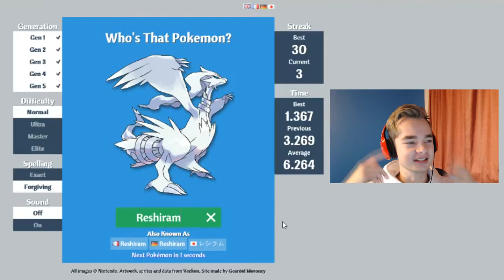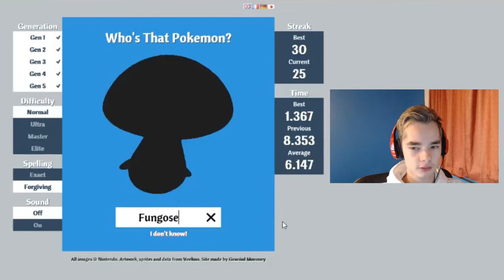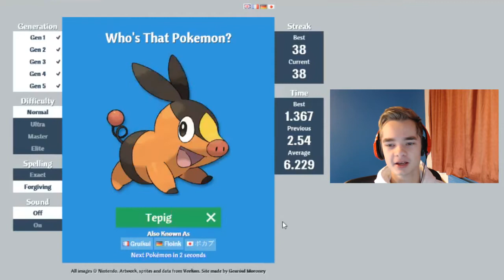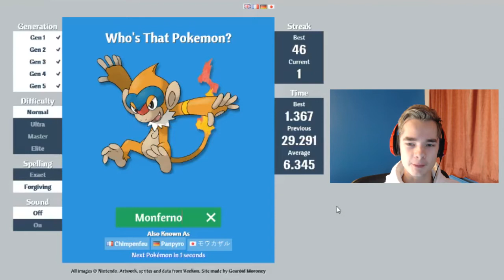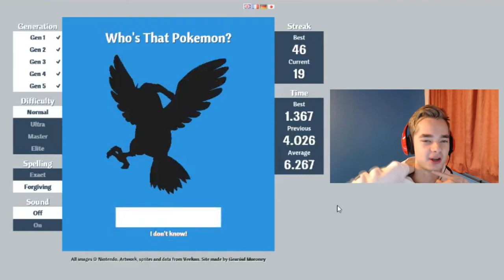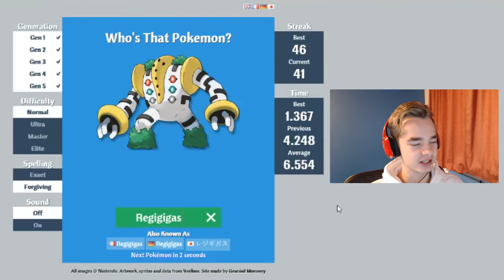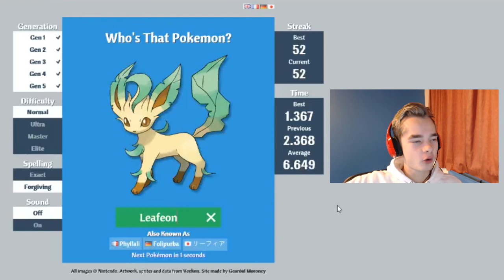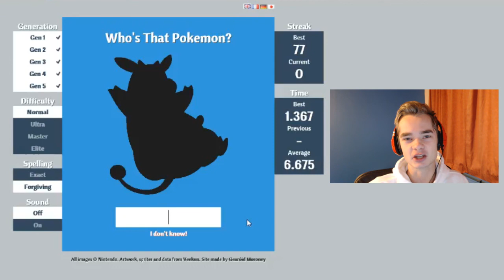Who's That Pokemon (Pokemon Quiz)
Today I thought I would see ho good I am at naming Pokémon, how well did I do?